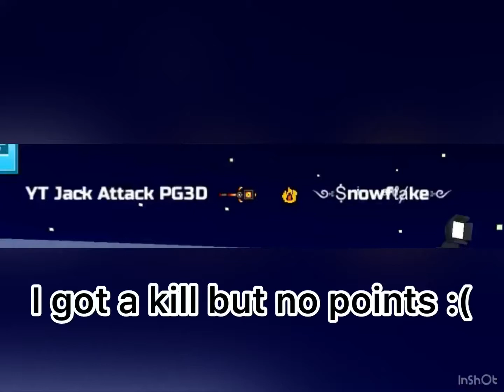Duel meme video!!!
Thanks to InShot and intro maker

Thanks to @rockx for memes